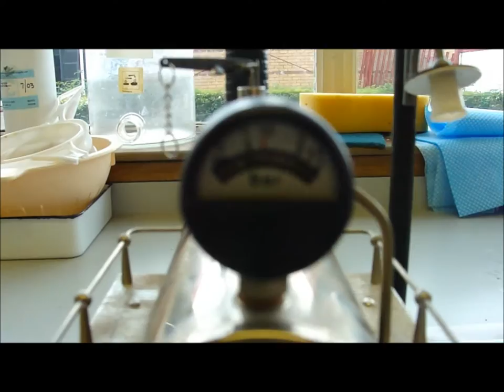Wilesco D18 steam engine [HD]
A brief video of a German built Wilesco D18 steam engine I found at work.  The video shows it running & then running out of steam...quite literally

It didn't work too well at first, but after finding the bag of spare valves, seals & whistles I managed to get this old, badly treated & very dirty little beauty up & running as good as new.